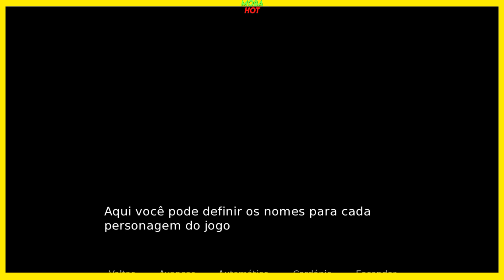Jogo VN - Exchange Student [v0.7.0.p1a] Pc//Android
seja membro tmj